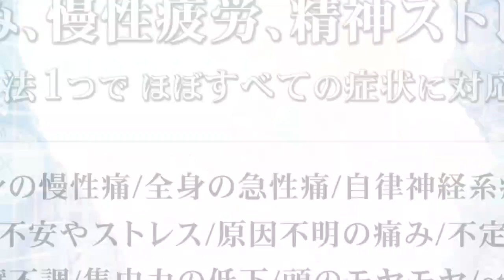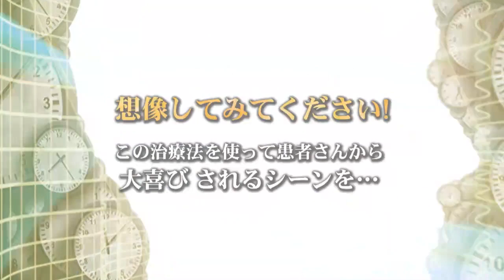【無料･残り2日】医療オリンピックでも全国優勝した日本最高峰の治療法（5/23(木)迄）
無料で今すぐこの治療法の手技セミナー映像が視聴できます↓

「Time Reset」ってどんな治療法なの？

「Time Reset（タイムリセット）」とは
頭を撫でるだけで時間を巻き戻したかのように
あらゆる痛みや症状を10秒で激減・消失させて
"なかったこと"にできるまったく新しい治療法です。

ーーエビデンス(科学的証明)を取得していますーー

この治療法の効果、作用については
医師監修の臨床試験で科学的エビデンス取得済。
最新機器により100％の効果が証明されています。

道具や薬を使わずに"人間の手だけ"で治療する
手技療法の世界において、客観的に治療効果が
証明された事例は極めて稀であるといわれています。

‹Time Resetの7つの特徴›

＊１回でどんな慢性・急性痛も激減・消失
＊頭を撫でるだけで全身どんな症状も対応
＊整体・カイロでは防げない再発も防げる
＊脳波が最適化されてストレスが激減する
＊顔の横幅平均ー4cmを実現する小顔効果
＊病気/美容/スポーツにも応用可能
＊セルフケアでもまったく同じ効果を発揮